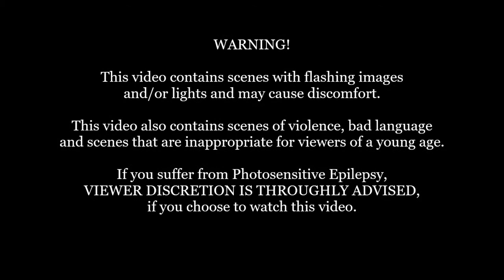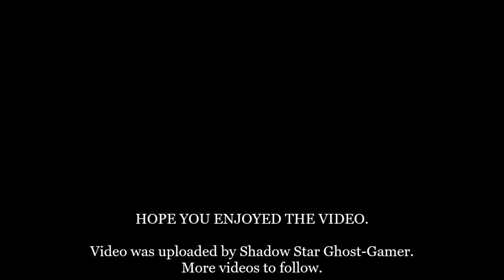Mass Effect Andromeda: New Game Plus: Episode 26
*Notice: 18+ Plus scenes included within this video.
Synopsis:
After successfully taking Khi Tasira from the Kett, Ryder and co. decide on taking a break from their work to recharge.

Developer(s): BioWare
Publisher: Electronic Arts
Platform: PS4
Genre:  Action role-playing
Mode: Single-Player/ Multiplayer
Uploader: SHAREfactory™

Music licensed to YouTube by:
- CMRRA
- Walt Disney Music Company (Publishing)
- PEDL
- LatinAutor
- Warner Chappell,
- BMI (Broadcast Music Inc.)
- UMPI,
- UNIAO BRASILEIRA DE EDITORAS DE MUSICA (UBEM)
- Warner Chappell,
- LatinAutor
- UMPG,
- LatinAutor,